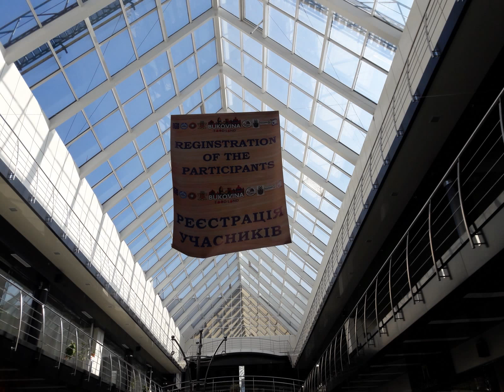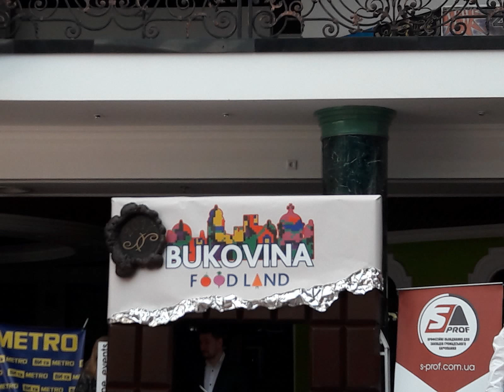"FoodLandBukovina - 2017" - фото звіт.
З 29 по 31 березня 2017 року, в Чернівцях, відбудеться Міжнародний чемпіонат з кулінарного і кондитерського мистецтва "FoodLandBukovina - 2017".

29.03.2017 р., в 11:00, відкриття.
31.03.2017 р., в 15:00, закриття.

Чемпіонат проходить в розважальному центрі "Панорама-Чернівці" (вул. Хотинська, 43).

В Чемпіонаті приймають участь представники з України, Ісландії, Хорватії, Туреччини, Румунії, Німеччини та інших.